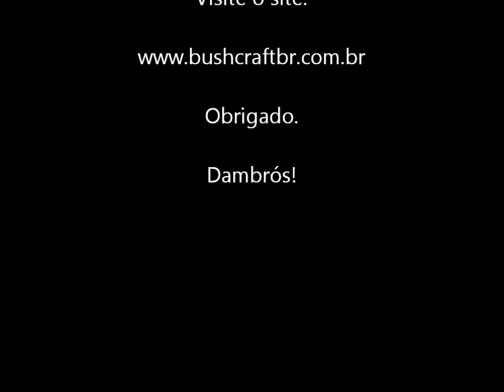Machadinha Schinus! FASB. Fabio Facas.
Neste vídeo apresento e uso a machadinha Schinus, feita pelo cuteleiro Fabio Facas.

Abraço.